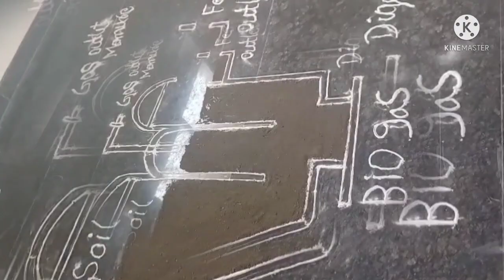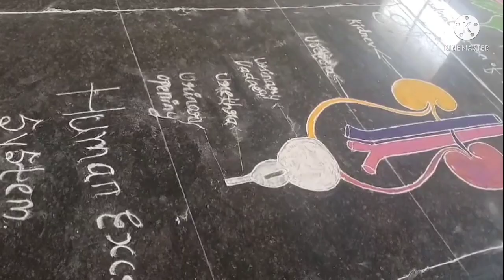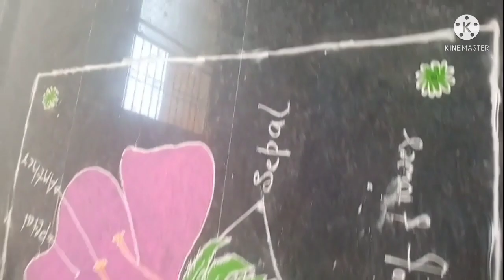Rangoli competition - MMDRS JEWARGI